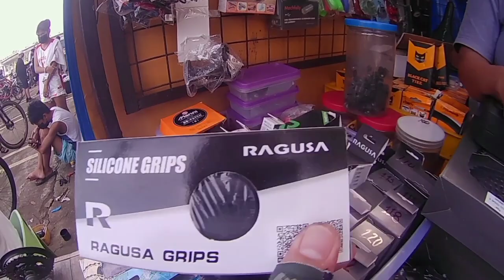SOBRA MURA MGA BRANDED PA| DEORE,SORA,CLARIS,ACERA|P500 CRANKSET W/BB NA|P400 GA PLATO NA COGS WOW😍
MEL BIKE PARTS @MARIKINA RIVER PARK

SALAMAT SA SOLID NA SUPORTA NYO SA ATING YOU TUBE CHANNEL WAG PO KAYO MAGSASAWANG MANUOD NG MGA VIDEOS NATIN AT KUNG BAGO KA LANG SA AKING CHANNEL PLEASE CONSIDER LIKE /SUBSCRIBE / SHARE / HIT THE NOTIFICATION BUTTON PARA UPDATED KA SA MGA BAGONG VIDEOS NA INAUPLOAD NATIN. GOD BLESS US ALL